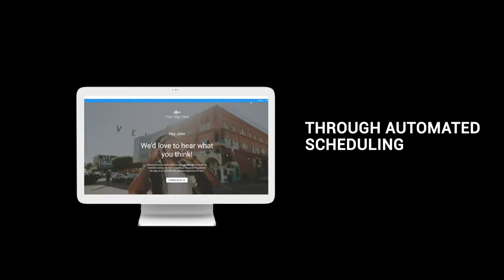Deloitte | Employee Engagement